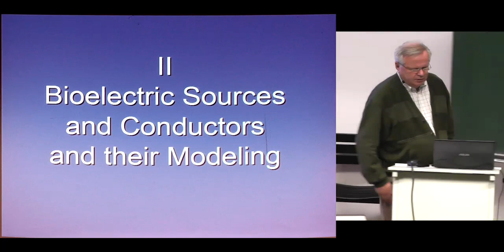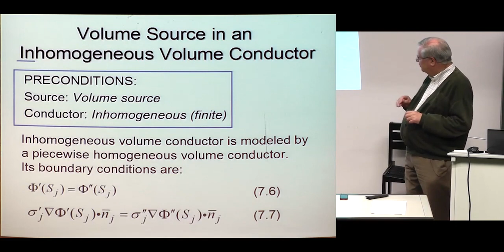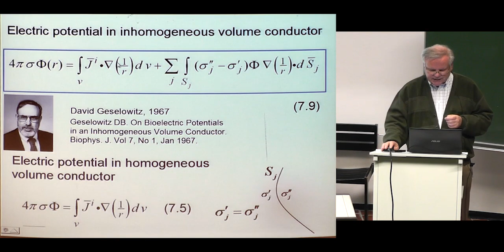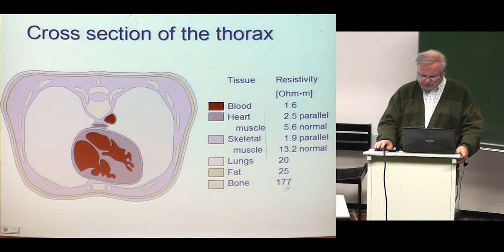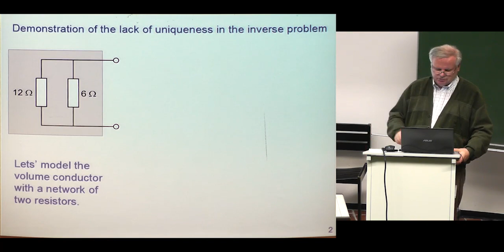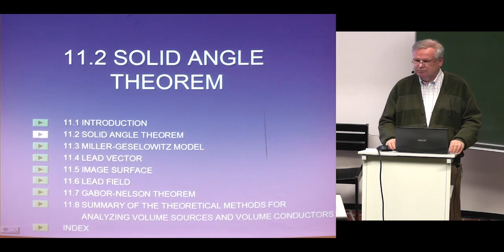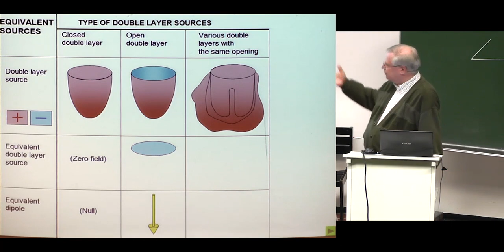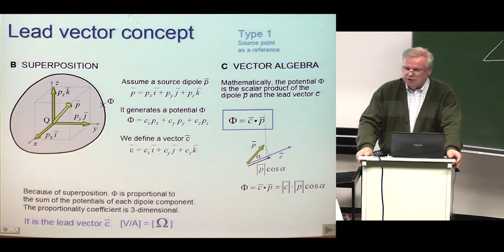Bioelectromagnetism 05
Jaakko Malmivuo: Bioelectromagnetism

Recorded at the Helmholtz-Institute for Biomedical Engineering at RWTH-Aachen University, Aachen, Germany, Summer 2014.

Lecture 05
Part II. Bioelectric Sources and Conductors and Their Modeling
7. Volume source and volume conductor
Part III. Theoretical Methods in Bioelectromagnetism
11. Theoretical methods for analysing volume sources and volume conductors, 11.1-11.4